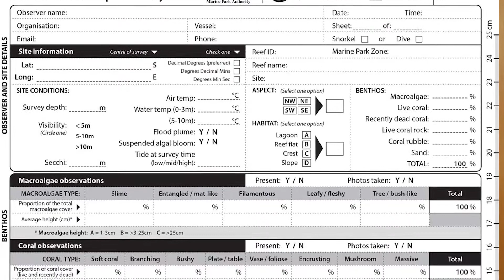Reef Restoration Training on the Great Barrier Reef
Duke of Ed Residential Project 2019